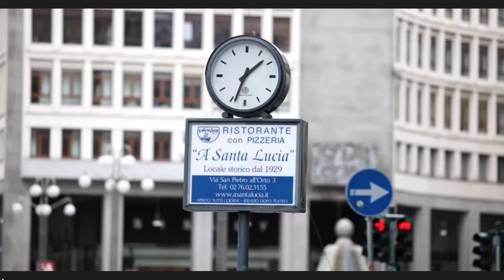イタリアのメンズファッション カッコよく着こなすお手本！ボトムスのパンツの選び方の上手さと歩き方でこんなにカッコよくなる！ オリンピックも少し！ 【メンズファッション】【英語で世界を見る】